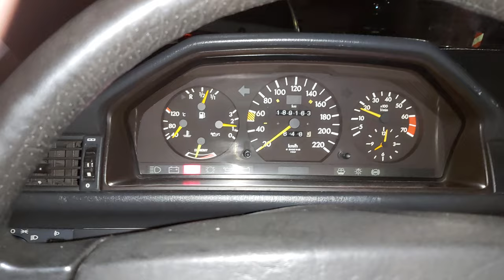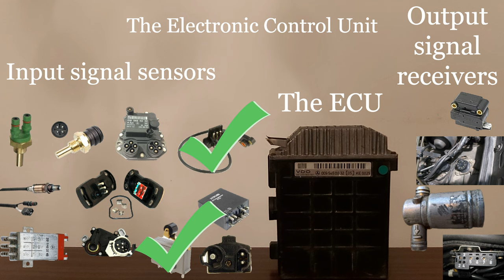Mercedes Ke-Jetronic - The evolution of the ICV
"Happy Mercedesing"